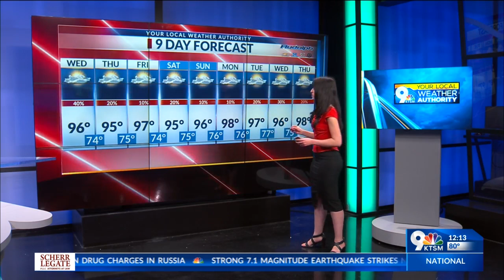Roxy’s Wednesday Forecast: Seasonal temps with rain chances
Well expect another seasonal day just like yesterday with those cloudy skies and more possible rain chances tonight!